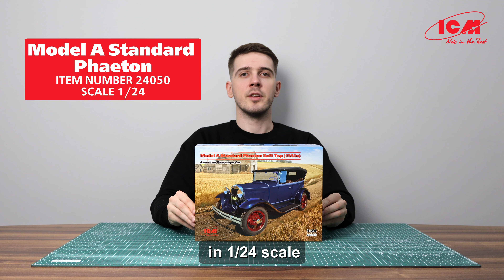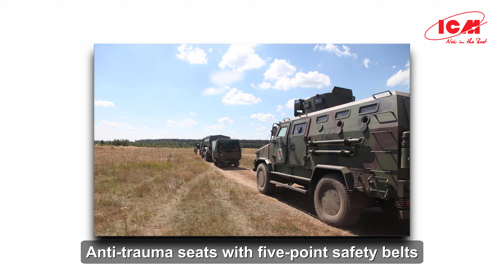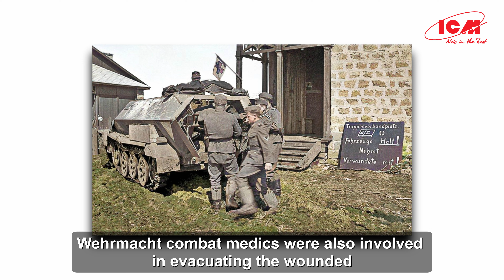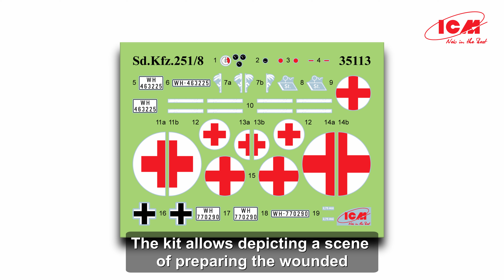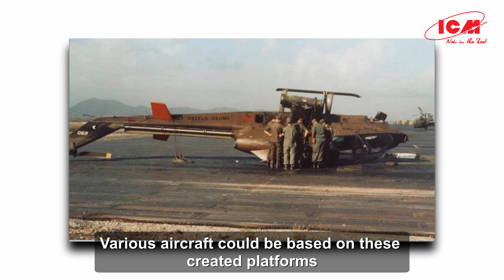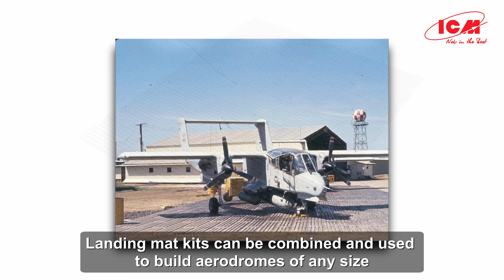The review of ICM April Plastic Model Kits!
Our modeler and expert, Ruslan Tomylets, will walk you through the intricacies of assembly and share exclusive tips for those who love creating something special with their own hands.

Don't miss the chance to stay up-to-date with the latest releases and get a dose of inspiration!
We look forward to your feedback and comments!

0:00 — Welcome
0:18 — Model A Standard Phaeton Soft Top (1930s)
1:53 — ‘Kozak-2’ State Border Guard Service of Ukraine
3:20 — Krankenpanzerwagen
4:44 — Japanese pilots and Ground Personnel WWII
6:08 — M8A1 US Landing Mat
7:24 — Acrylic paints set